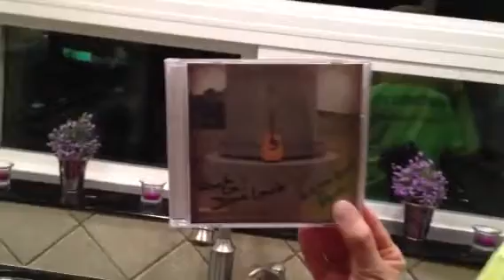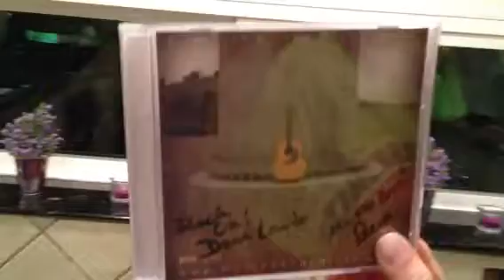Pack it Up SCE Hope for the Hills commercial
Commercial to get people familiar with the Pack it Up SCE CD and DVD Hopeforthehills has available. Dave Seltzer is on vocals, Dana Lamb write the song and Sara Seltzer produced.